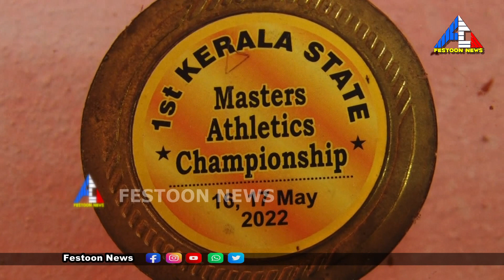𝗙𝗘𝗦𝗧𝗢𝗢𝗡 𝗡𝗘𝗪𝗦@msjamal_4uഈ 82 കാരനെ ഓടിതോൽപിക്കാൻ ആകില്ല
ഈ 82 കാരനെ ഓടിതോൽപിക്കാൻ  ആകില്ല